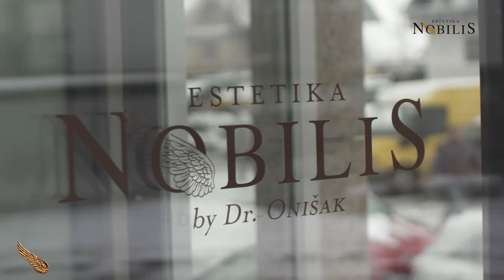Korekcija nosu - Pregled in predoperativni posvet - Estetika Nobilis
Ko osrečiš drugega, si tudi sam bolj srečen...

Z največjim veseljem smo se v Estetiki Nobilis skupaj z revijo Grazia lotili novega podviga: odločili smo se podariti veliko preobrazbo. Srečna izbranka je študentka Iva Živković, ki nas je prevzela s svojo življenjsko zgodbo. Od otroštva trpi zaradi videza svojega nosu, operacija pa je bila zanjo cenovno vedno nedosegljiva...

Dr. Boris Onišak se zaveda, da je operacija nosu marsikomu cenovno nedosegljiva, lahko pa pomeni novo življenje...

S korekcijo vam lahko zagotovimo lep, raven, manjši ali bolj skladen nos.
Nos je na obrazu najbolj opazna struktura, še posebej, če ni skladen z ostalimi deli obraza. Obenem ima izjemno pomembno vlogo pri dihanju in prečiščevanju zraka, ki je z nepravilno anatomsko obliko lahko oteženo.

S strokovnim posegom poskrbimo, da bo vaš nos dobil pravo obliko in položaj ter vam zagotovimo simetričen in harmoničen obraz.

Operacijo nosu večinoma opravljamo v splošni anesteziji.
Poseg traja od ene do dveh ur.
Izvajamo dve metodi korekcije: odprto in zaprto metodo, ki se razlikujeta v načinu rezov.
Pri korekciji nosu lahko korigiramo kost, hrustanec ali mehko tkivo.
Po operaciji nosu v nosnici namestimo tamponado, na nos pa aluminijasto opornico in obliže za zaščito.
S korekcijo oziroma operacijo nosu tako korigiramo estetske nepravilnosti, kot so:

nepravilna oblika ali velikost nosu,
ukrivljenost, grbavost ali nesorazmerna širina nosu,
odprava funkcionalnih motenj, npr. težave pri dihanju.
Po operaciji pri nas opravite še 3 kontrolne preglede v roku enega leta.